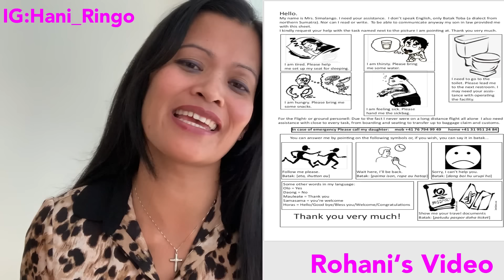PENGALAMAN PERTAMA IBUKU YG BUTA HURUF NAIK PESAWAT KEEROPA BIKIN NGAKAK🤣🤣/NAIK PESAWAT SENDIRI?